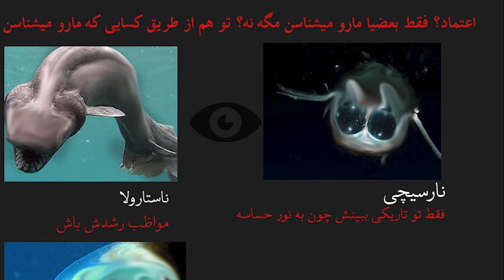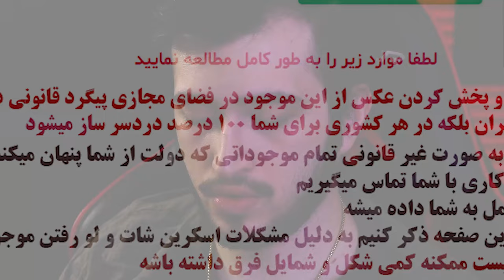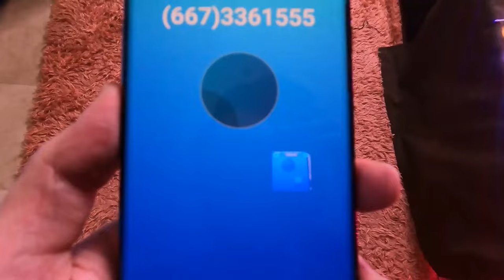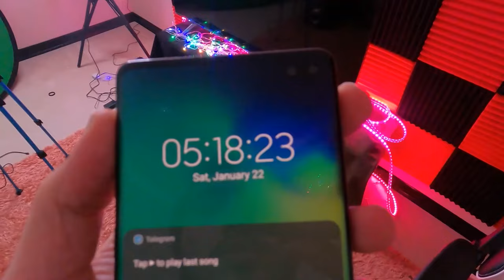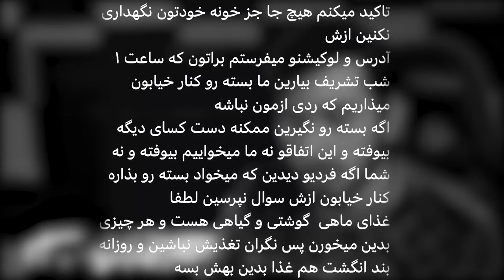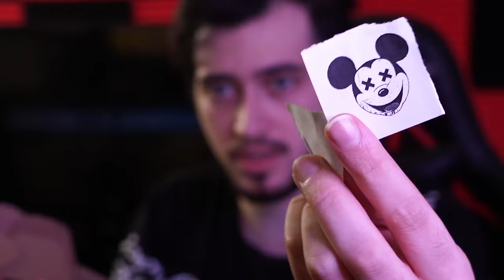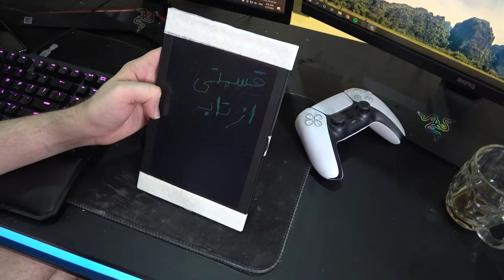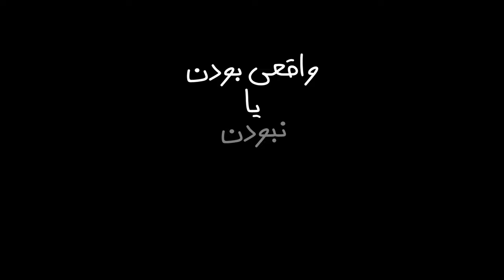از دارک وب ماهی فضایی خریدم!! میتونه باهام تله پاتی کنه❌😱خوابم یا بیدار!! bought FISH in Dark Web